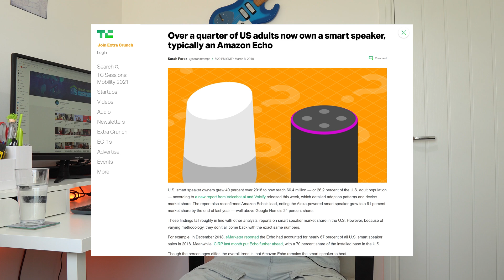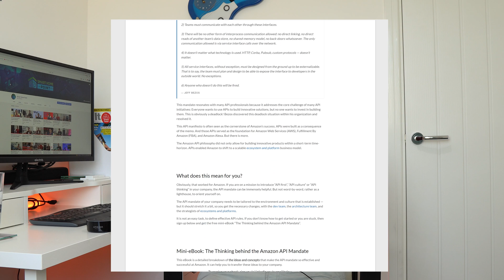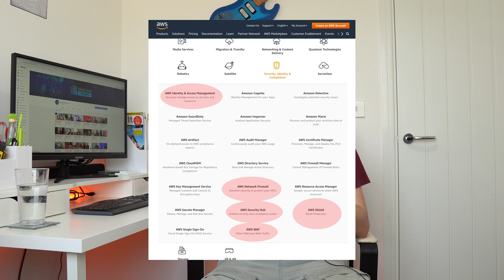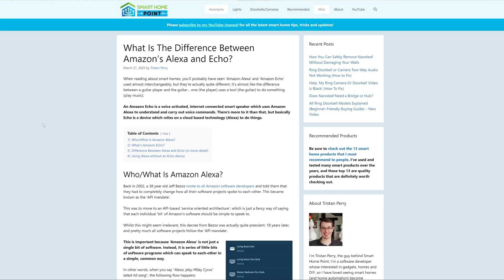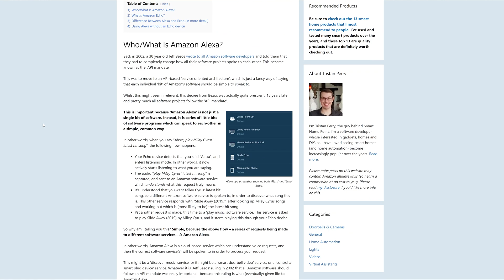The Difference Between Amazon Alexa and Echo (The "API Mandate" Is Alive!)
People sometimes use the terms "Amazon Alexa" and "Amazon Echo" interchangeably, as though they are the same thing. But they are actually different.

Amazon Alexa is the smart cloud platform used by Amazon, and this can be accessed on our phones, through our smart watches, in our cars - and yes, through Amazon Echo.

Amazon Echo is the produce range that includes Echo Show, Echo Dot, Echo Flex and the full-size Echo devices. They are physical devices with a microphone and speaker. But without an internet connection (and Alexa), they are useless.

0:00 Intro
0:43 Echo vs Alexa key difference
1:00 Alexa can do loads
1:34 The API mandate
2:48 Specific example of Alexa vs Echo
4:13 Wrapping up